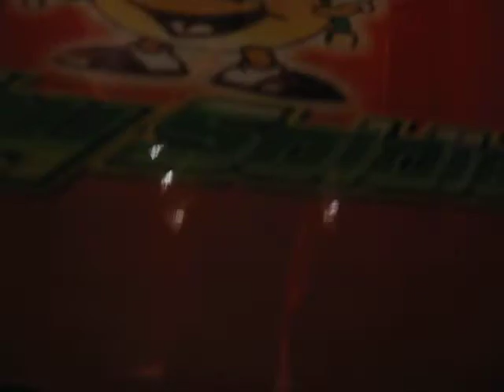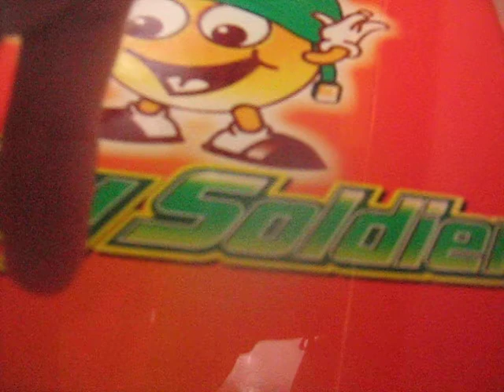Toy Soldier Claw Machine @ Martins Iga view of my prize coming down in the shute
heres just a inside view from the machine did it today